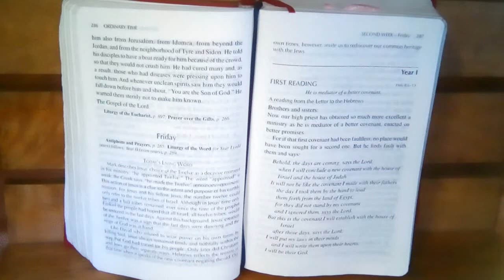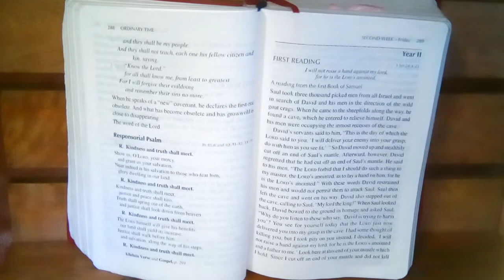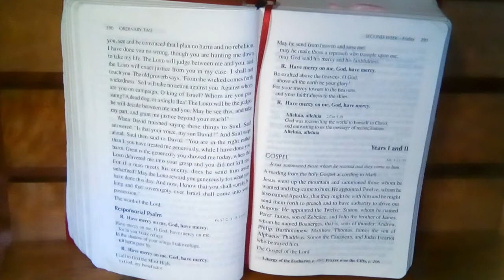Mass Readings Year 1 l 2nd Fri in Ordinary Time l Jan 22, 2021 l Friday, 2nd Week in Ordinary Time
Hebrews 8:6-13
He is mediator of a better covenant.

Psalm 85：8 and 10, 11-12, 13-14

Alleluia，alleluia. (2 Corinthians 5:19)
God was reconciling the world to himself in Christ,
and entrusting to us the message of reconciliation.
Alleluia, alleluia.

Mark 3:13-19
Jesus summoned those whom He wanted and they come to him.